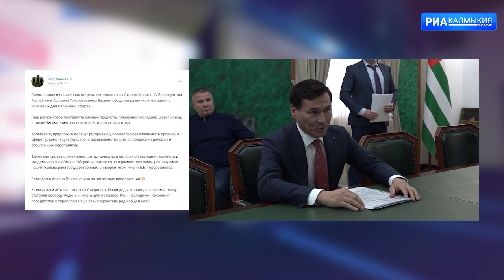Глава Калмыкии обсудил вопросы сотрудничества с президентом Абхазии